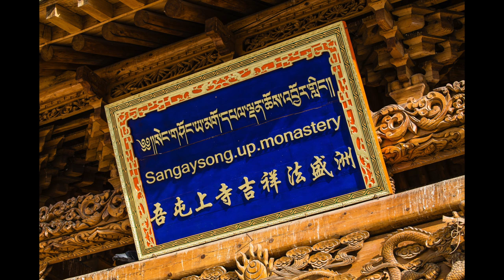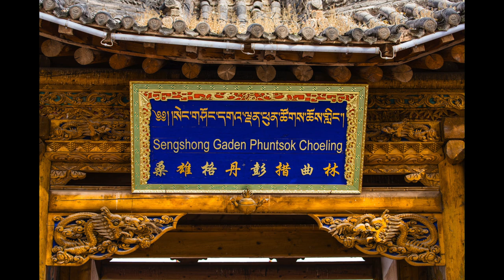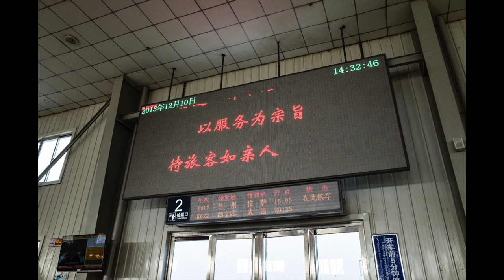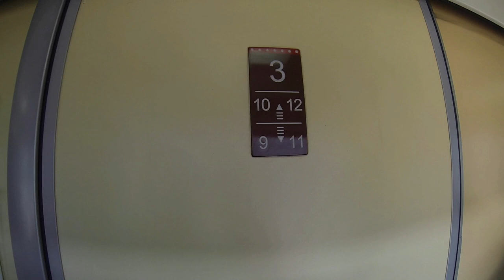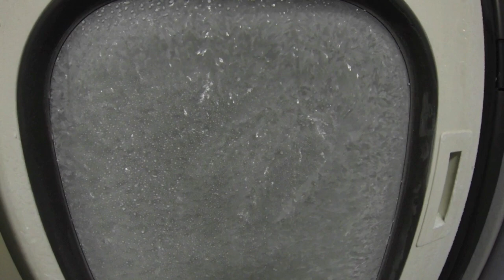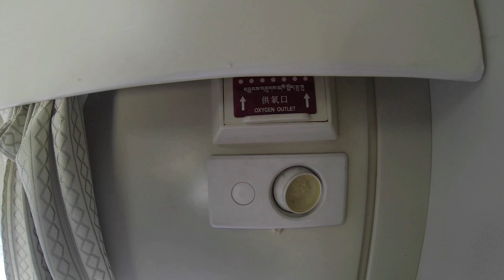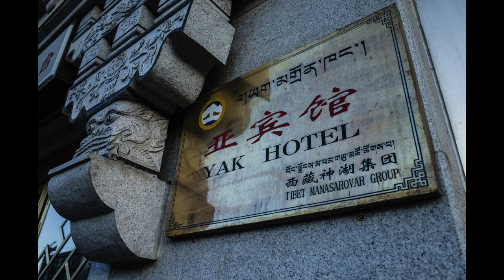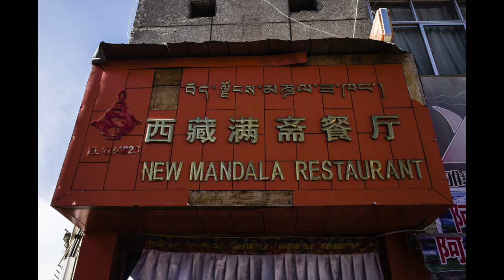Tibet Travel VLOG